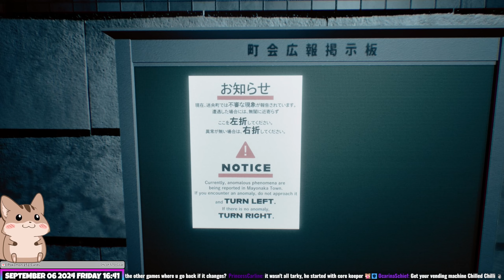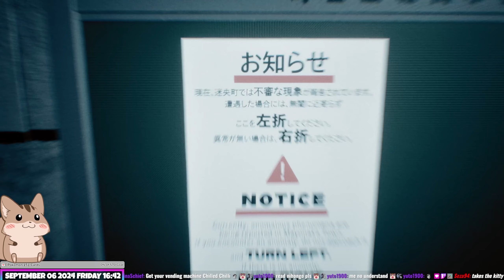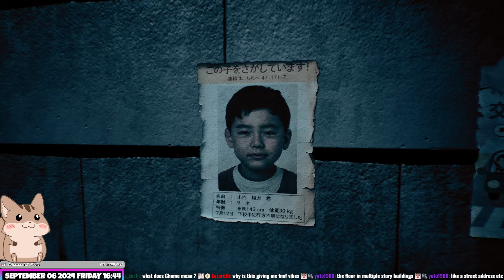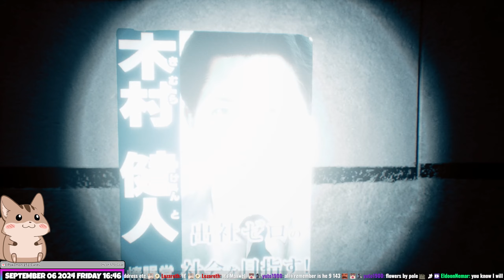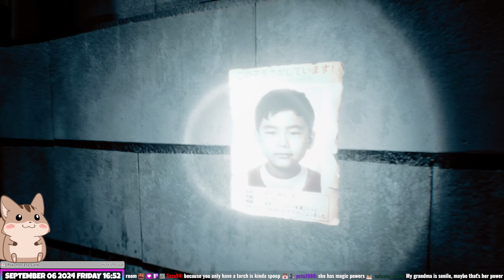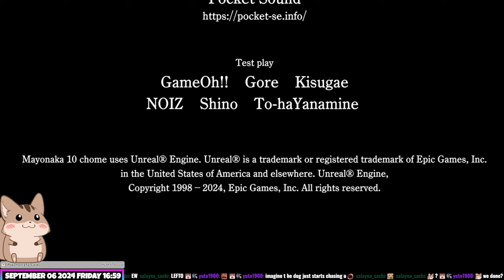Mayonaka 10 Chome Squire Stream